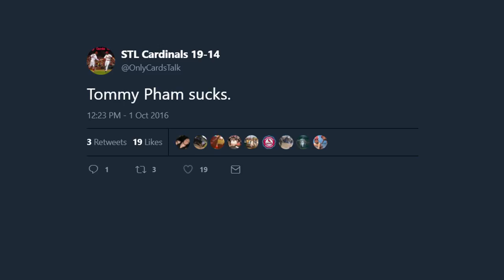See Me Fall: Tommy Pham 2017 Highlights